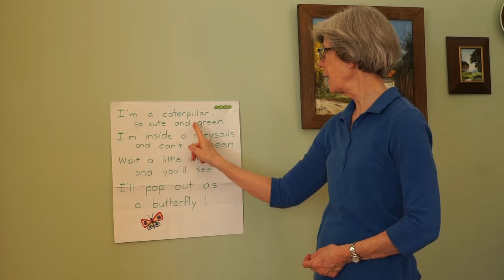Miss Gail Shows How to do a Butterfly Finger Play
Miss Gail teaches the children of Noah's Ark PK5 how to do a butterfly finger play.